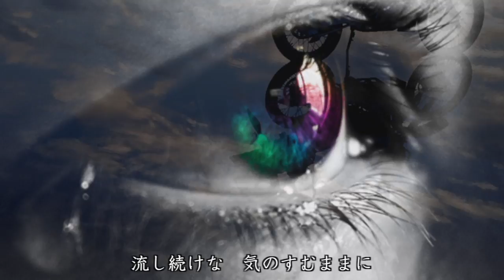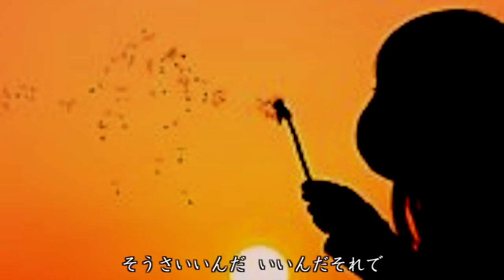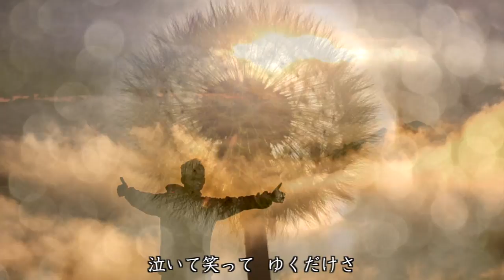風の流れに 「美空ひばり」 Mayu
作詞：岡林信康     作曲：岡林信康
ひばりさんと岡林さんを繋ぐ素敵な楽曲です。
映像の終盤にはタンポポの綿毛の画像が出てきます。
私の母は、末っ子のひとり娘の私を上京させたことで
周囲からいろんなことを云われたようです。でもその度に
「 例えアスファルト道のひび割れに落ちても…
そこに根ば張って、芽ば出して、花ば咲かせます。
あの子はタンポポのような強か娘ですけん」
そう云って、心からの信頼を私に寄せてくれました。
いろいろなことがありましたが、
九州から飛んで来た タンポポの種子^^~ は、ドッコイ !!
… 今日も元気に、生きています＾＾…
14日と15日、私の記念日を繋ぐ午前０時に、この歌をアップします。
…(Mayu)^^~